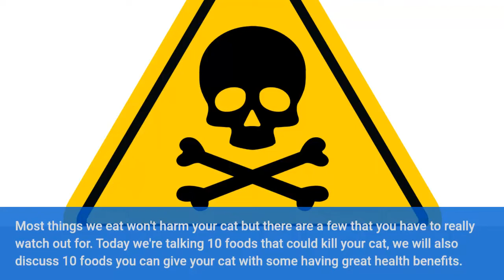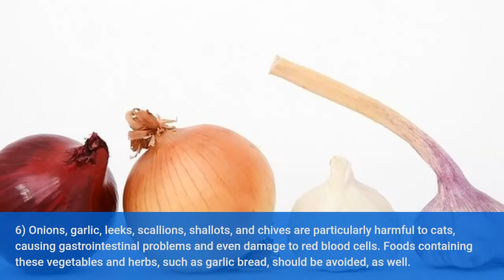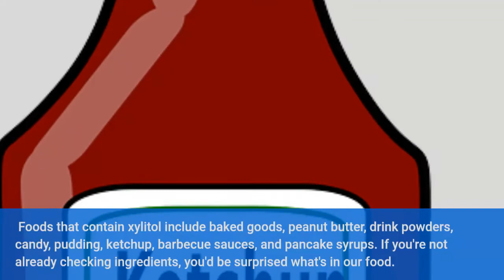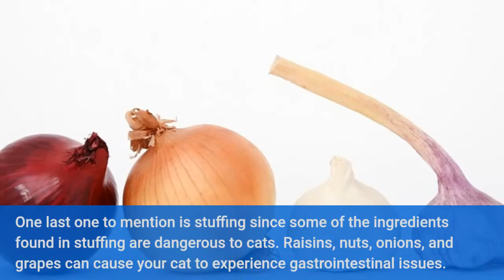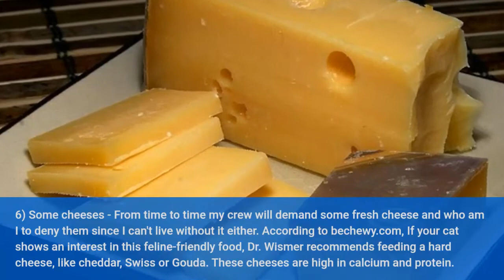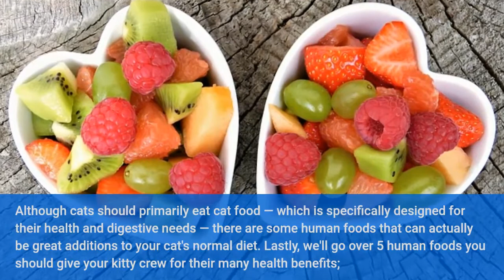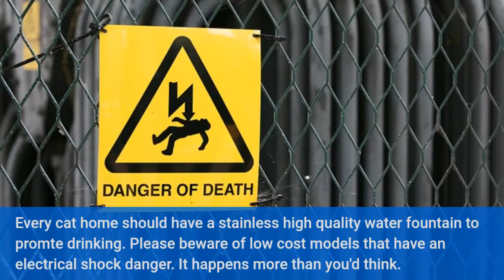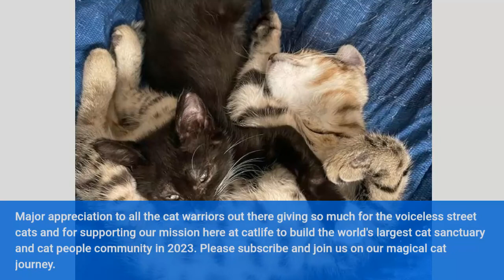10 foods that can kill your cat! 5 they should eat.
Most people have no idea there are poisonous foods that could kill their cat just laying around the kitchen. In this video, we're going to discuss 10 surprisingly common human foods that can kill your cat! Included in this list are also 10 foods that are ok for your cat to eat and 5 foods your cat should definitely eat for the health benefits.  Thank you for supporting Catlife and the building of the world's largest cat sanctuary ever!  Together we will be the change we wish to see in the world...
Thank you for caring 😺All videos are made by us or submitted to us by friends and cat people. Have a video you'd like to submit to help the cats? Want to join us?
Want to help the world's only floating cat sanctuary? Archangel Rescue in NYC receives the profit if you use the links below to make a purchase. You'll find food, litter, and general items.

Wet Food:
Meow Mix Simple Servings 24 pack wet cat food;
Meow Mix Simple Servings Seafood 12 pack wet cat food
Meow Mix Tender Favorites Wet Cat Food,24 2.75 Ounce Cups;
Fancy Feast Seafood variety 24 pack;
Fancy Feast Seafood or poultry & beef variety pate 24 pack;
Fancy Feast Gravy Lovrs Poultry & Beef Feast Wet food 24 pack Variety;
Fancy Feast Grilled Feast in Delights gravy cheddar Wet Food;
Friskies Wet Cat Food 32 Count 5.5oz Variety Packs, poultry;
Friskies Wet Cat Food 40 Count 5.5oz Variety Packs, tur-chicken;
Friskies Wet Cat Food 40 Count 5.5oz Variety Packs, surfin & turfin;
Friskies Indoor Adult Wet Food 24 5.5 oz. Cans - multiple flavors;
Friskies Gravy Wet Food Variety, Extra Gravy Chunky - 24 5.5 oz. Cans;
Friskies Tasty Treasure Wet Food Variety 12 pack 5.5oz cans
Sheba Perfect Portions Paté Wet Cat Food Tray Variety 48 Pack;
Sheba Perfect Portions Cuts in Gravy Wet Food Tray Variety 24 Pack;
Hill's Science Diet Wet Food, Urinary&Hairball Control, Chicken - all sizes;
Gerber baby 2nd stage turky, chicken-best reward treat ever!

Dry food;
Dr. Harvey’s Paradigm Green Superfood Dog Food;
Iams Proactive Health Adult Indoor Weight & Hairball Control Dry Food;
Iams Proactive Health Adult Urinary Tract Health Dry food - all sizes;
Iams Proactive Health Kitten Dry Cat Food Chicken Recipe - all sizes;
Iams Proactive Health Adult Dry Cat Food Chicken & Salmon - all sizes;
Purina ONE Indoor Advantage Cat Food;
Purina ONE Tender Selects Blend Adult Dry food - all sizes;
Purina Friskies Dry Cat Food, Gravy Swirlers - 22 lb. Bag;
Purina Cat Chow Naturals Original Chicken&Salmon Adult Dry Food 13 lb;
Hill's Science Diet Dry Food, Kitten, Indoor, Chicken Recipe - all sizes;
Hill's Science Diet Dry Cat Food, Urinary & Hairball Control, Chicken;
Blue Buffalo Natural Kitten Dry Cat Food, Chicken - all sizes;
Blue Buffalo High Protein Grain Free, Natural Adult Dry Cat Food;
*HUMAN*
Orgain Organic Nutritional Shake, Creamy Chocolate
Atkins PLUS Protein-Packed Shake
LIFEWTR Premium Purified Water pH 12 16.9 Fl Oz Bottles
*BEST TREATS*
Temptations Cat Treats, catnip fever, 30oz tub;
Hartz Delectables Stew Lickable Wet Treats, Multiple Flavors 12 pack;
TEMPTATIONS MIXUPS Treats Backyard Cookout Flavor, 30 oz

Cat litter:
PetSafe ScoopFree Premium Crystal Cat Litter;
Dr. Elsey's Premium Clumping Cat Litter Ultra 99.9% Dust-Free;
Cat's Pride Max Power Clumping Multi-Cat Litter 15 Pounds;
Arm & Hammer Clump & Seal Platinum Cat Litter 40 lb;
Arm & Hammer Slide Platinum Clumping Cat Litter 18lbs;
Tidy Cats Lightweight 24/7 Performance Clumping Cat Litter 17 lb
Fresh Step Advanced Clumping Cat Litter 37 lbs;
ÖKOCAT Natural Wood Clumping Litter;
Alpha paws genius cat litter
Best cat toy ever-Turbo scratcher
AGYM Cat Spring Toys, 30 Pack